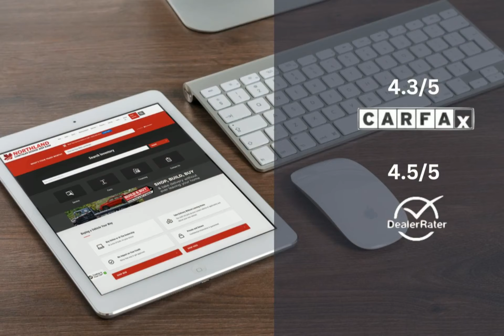2020 Mitsubishi RVR NN971310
2020 Mitsubishi RVR NN971310